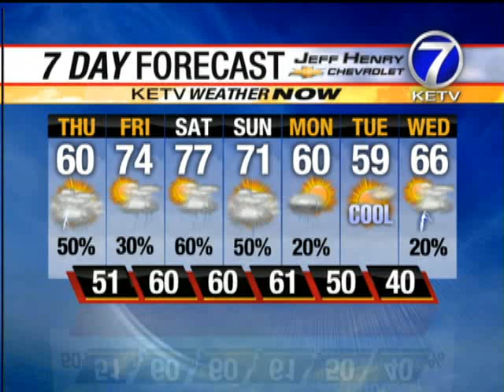Check Holly's Wet Weekend Forecast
Holly McCarthy has the forecast from the KETV NewsWatch 7 Weather Now Team.